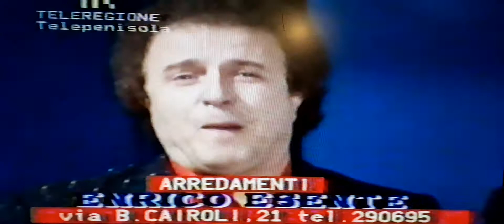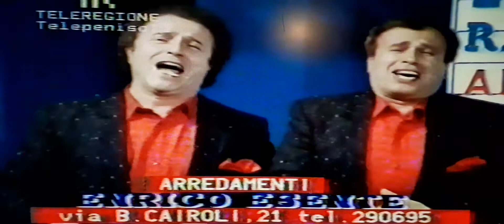STITICHEZZA TANGO - Anni 70 -. ricordi con il compianto Salvatore Pirone -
Enzo e Salvatore, ricordi degli anni '70